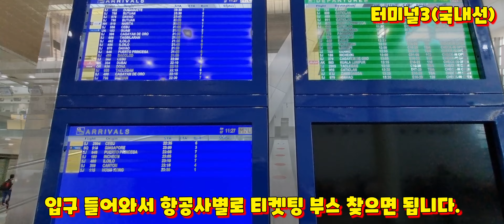필리핀 마닐라 공항에서 국내선 타고서 보라카이 갑니다. 마닐라 터미널 3에서 까티끌란 공항으로 이동하기.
투어 및 스쿠버교육 문의 💦
🇰🇷개그다이버스 스쿠버 다이빙🇰🇷
👉롯데 수족관 스쿠버 다이빙
🤏캐리비안 스쿠버 다이빙
👉연예인 스쿠버단
🤏해외 투어 및 스쿠버 교육 문의
✔0️⃣1️⃣0️⃣ 5️⃣7️⃣5️⃣5️⃣ 8️⃣1️⃣8️⃣3️⃣
✔카카오톡 : victorjin81